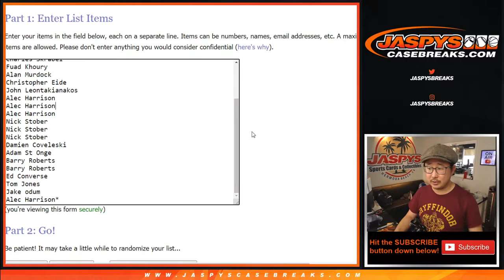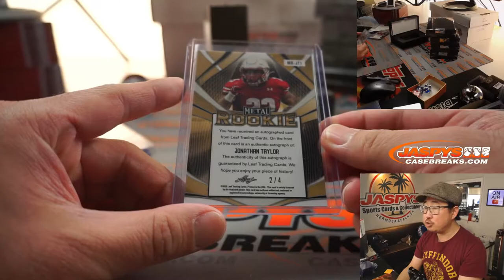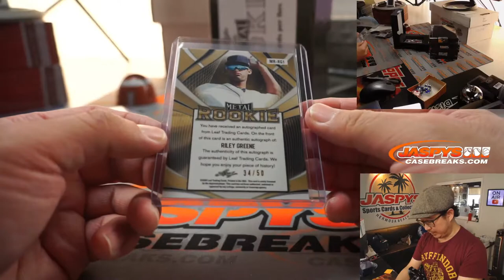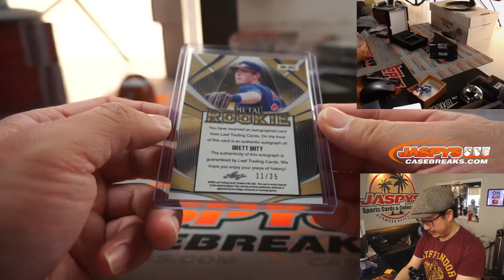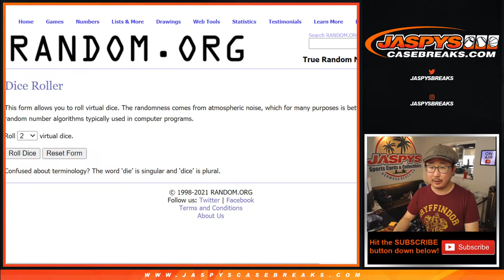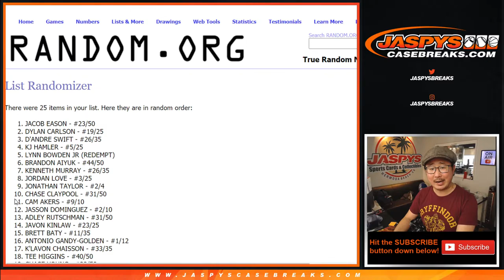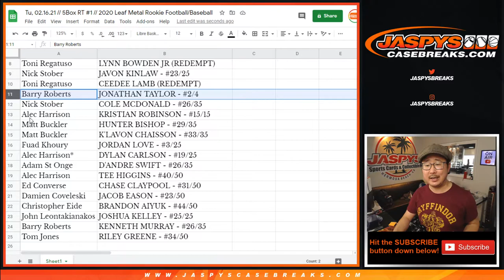Tu, 02.16.21 // 5Box RH #1 // 2020 Leaf Metal Rookie Football/Baseball